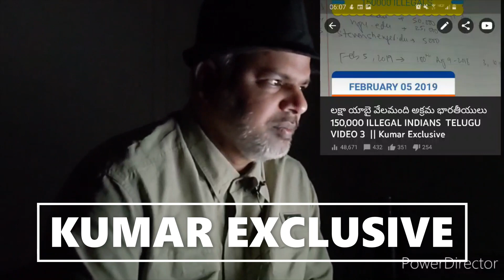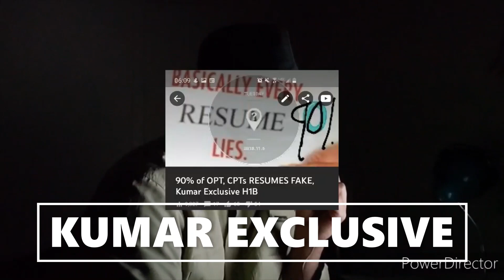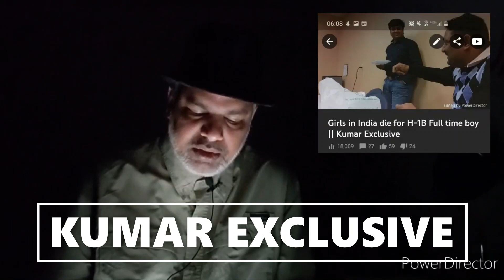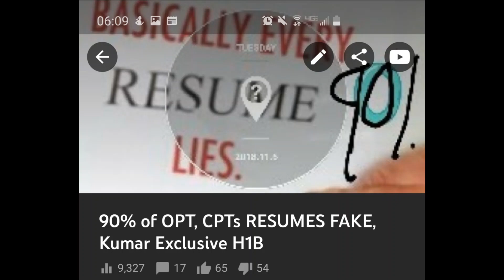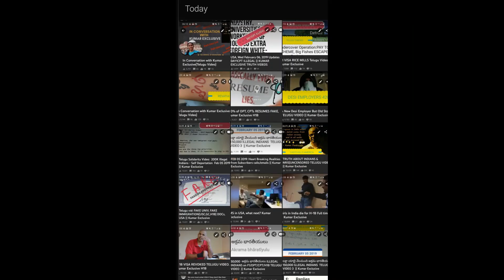How Indian students cheat at US Universities written to me by a TA || Kumar Exclusive